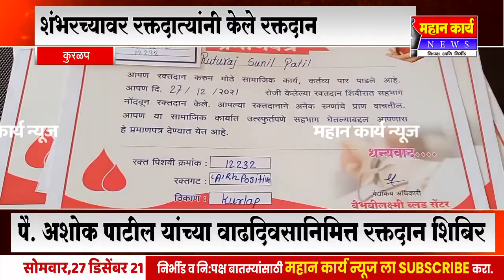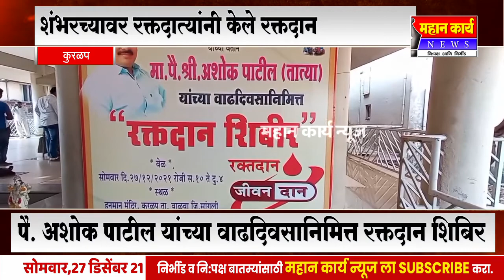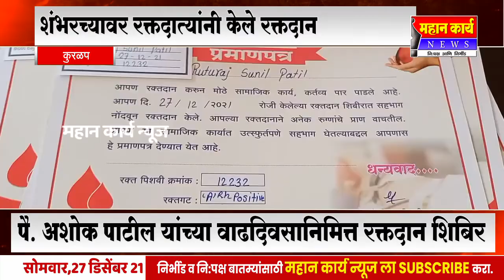पैलवान अशोक पाटील यांच्या 49 व्या वाढदिवसानिमित्त रक्तदान शिबिर